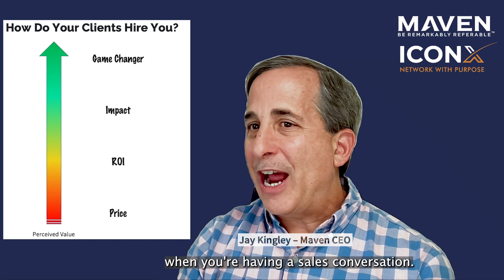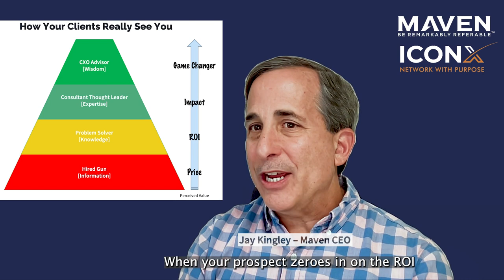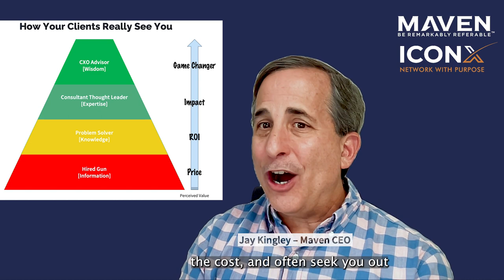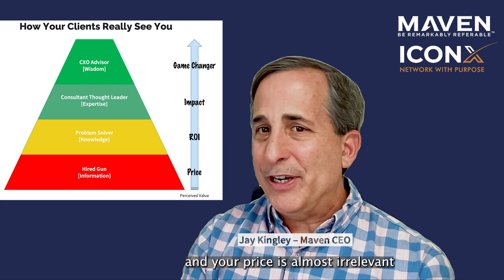Mind The Gap ... Or Fall Into The Pit Of Struggle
Jay Kingley, CEO of Maven, talks about the mistake many consultants and advisors make by focusing on improving their skills and capabilities to better serve clients.  But the gap you really need to focus on is the one between how your target market perceives you and the impact you know you can make for them.

You can understand how you are perceived by paying attention to what your prospects focus on during your sales conversation. Jay  provides 4 scenarios, the implications of each, and how you can close the gap by building market recognition for your ability to be a game changer. Reach out to Jay to learn how you can level up how your target market sees you so you can help them transform their business while you get paid full value for the impact you can make.